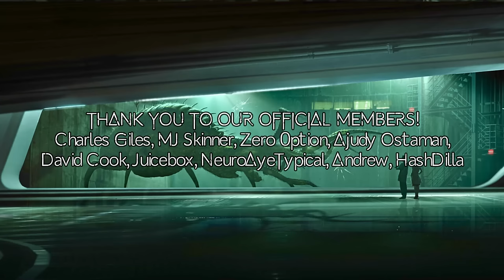Sci-Fi Creepypasta "I Work At An Extraterrestrial Prison" | Alien Horror Story 2023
Gabrielle McDonald is an investigator working at the most well-secured prison in the universe. It has the worst criminals with one infamous captive whose presence could devour everything. Now McDonald needs this prisoner's help to not only save herself but also the universe. Can McDonald convince the prisoner to help, or will she be devoured within the slithering web of this slammer?

🏆 CREDITS
Written by David C. Shaw
Voiced by Teresa Appel

Co-Producers: Charles Giles & Rogue Anchors
Major Donor: BufalloveBills
Donors: MJ Skinner, Zer0 Option, David Cook, Juicebox, NeuroAyeTypcial, Ajudy Ostaman, Andrewe